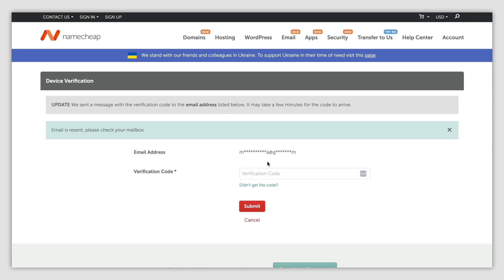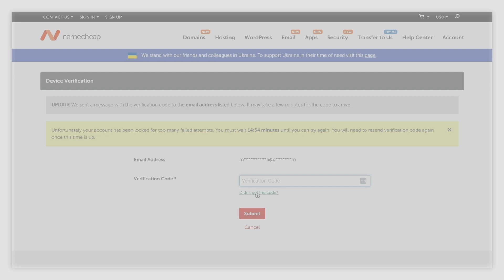How to mark a device as trusted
In this how-to, you’ll learn how to mark your device as trusted.

How can I use the U2F method for Two-Factor Authentication

I forgot the password/username to my Namecheap account. What should I do now?